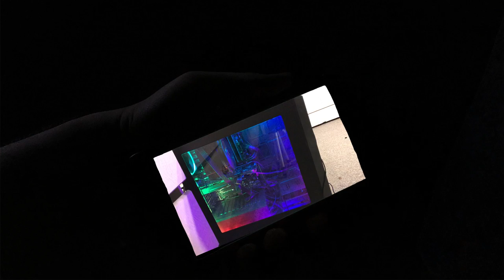Ultrawide Festival 2017 Submission